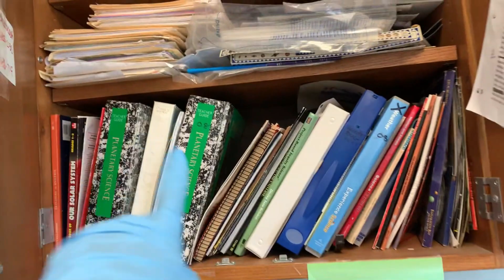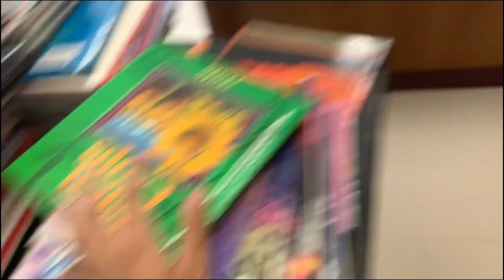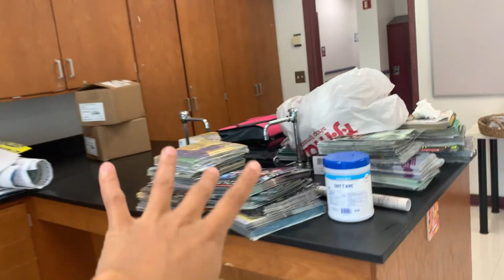Classroom Clean-out | First Year 6th Grade Teacher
Hi Sunshines!
Welcome to a very special video on our channel! I am excited that I will be a first year teacher this year, teaching 6th grade science and math. I have a beautiful classroom that I cannot wait to decorate but first it needs to be decluttered! In this video I will show you the 3 days it took me to declutter the room!

Alikay Naturals - MADCURLS15
Nature's Little Secret - MADCURLS
EDEN BodyWorks - MADCURLS
MOISTURE LOVE - MAD15
POWER IN BLACK TEES - MADCURLS

Sally Beauty
*We earn a small percentage if you make a purchase from these websites using our link*
➜ ABOUT US:
M.A.D.CURLS = Mother and Daughter Curls
Mother: LoriAnne, 53
Daughter: TaylorAnne, 27
Years Natural: 10 Years
Hair Type: 3b/3c